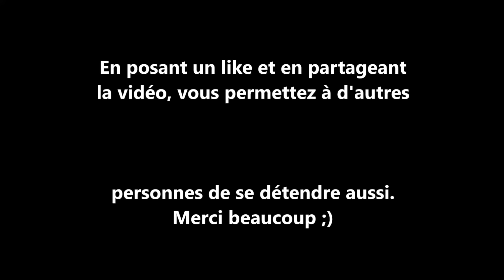Hypnose s'endormir sous la pluie et les orages ASMR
ou
en achetant mon livre Arnaque et sentiment

Si vous avez accès à une plateforme de streaming, il vous suffit d'écrire celmart dans la barre de recherche, vous pourrez retrouver des audios hypnoses asmr, des audios asmr et Oeil rouge

La bannière, l'intro et le logo ont été réalisés par la chaîne Doraw, si vous aimez la musique c'est